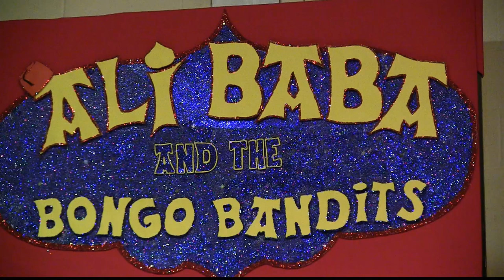Bankton Primary School present Ali Baba and the Bongo Bandits